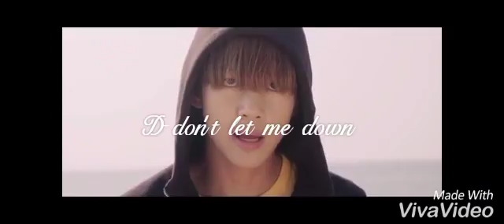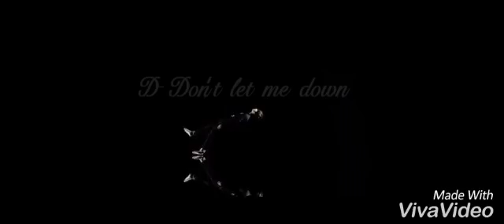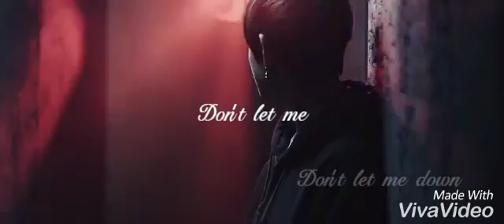•Don't let me down• BTS V•Kim Taehyung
New edit hehe Kim Taehyung edit! YEEY💕 this edit is my lifeeee spent hours on it ;-; so I hope you like it!

Song:Don't let me down-The Chainsmokers ft. Daya